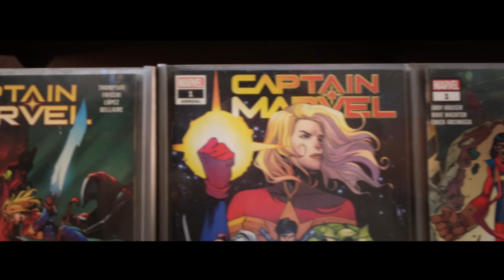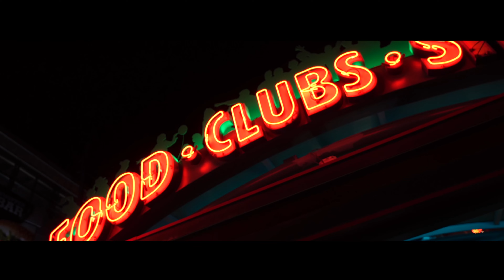Marvel Cinematic Universe - The Marvels Trailer - Mutant MCU Rated “R” Theories - Universal Orlando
Chapters:
Welcome To The Family, Jen: 00:16
The Doctor Was Always Here: 03:05
Congrats Brie: 03:41
Let's Throw A Country Bear Jamboree At Home: 06:20
Subterranean by Miss Monique: 07:49
The Marvels Trailer From Universal CityWalk's Cinemark: 08:41

In today's episode of Parallax is cool again, part II, we explore what it takes to get on set of an actual Marvel Cinematic Universe film as a Fox character that got gobbled up by this Disney acquisition.  Now that the merger is finished, the assets have been acquired, and we are ready to move forward, I wonder if we can start building fun Theme Park experiences for all of Orlando.

If we're going to have a truly amazing experience, we'll need the help of more then just one Theme Park... The Marvel Super Hero Island and Simpson's Area of Universal Orlando's theme parks will remain the same as it ever was.  In return, I hope we can keep using the absolutely amazing facilities that UO has to offer the cinema world.  One idea was to use the building at Poseidon's Adventure for an updated massive studio.  When we were finished with the films, we wanted to replace the studio with the original attraction renders, but with updated technology.We also have a new Marvel Cinematic Universe movie that is getting ready to release to the public.  The Marvels releases at Universal Cinemark on Friday, November 10, 2023.

I can't wait to go Explorenit with you again very soon.

-Dave(L.G. is too young for this one... lol)